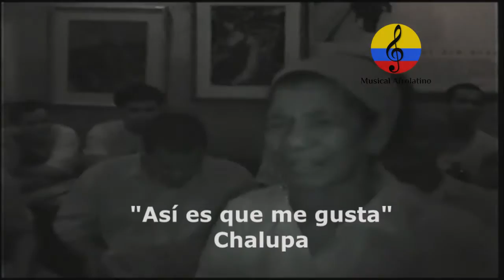Etelvina Maldonado, In memoriam. IV parte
Imágenes de la presentación en el bar quiabracanto en la ciudad de Cartagena (Bolívar), de la recordada maestra  Etelvina Maldonado de la Hoz, quien había nacido en Santa Ana, Bolívar, el 26 de Abril de 1935, un pueblo cerca de la isla de Barú en Cartagena. Fue una destacada cantante y compositora de bullerengue. Entre 2001 y 2002 hizo parte del grupo KASABE, en Cartagena, cultivó géneros musicales tradicionales como, cantos de bullerengues, fandango de lenguas gaitas, chalupa, puya y otros que hacen parte de los bailes cantados. La cantadora,  estaba a la altura de divas del folclor como Petrona Martínez y Totó La Momposina. Maldonado ganó premios a la mejor voz en festivales de bullerenge como el de Maria La Baja y Puerto Escondido,  Arboletes (Antioquia), Festival de Bullerengue de Puerto Escondido (Córdoba), María La Baja,  Necoclí, San Basilio de Palenque y San Bernardo del Viento.En esta presentación, la acompañaron  Vilma Leonor González Reales,  Orlando Olivero en el  tambor alegre, Giovannis Pérez Chamorro, gaita macho, Luis ramos EN LA TAMBORA, Luis González. En el tambor llamador, Víctor Medrano en el tambor alegre, Stanly Montero en la gaita hembra, Cecilia Silva Caraballo y su manager Rafael Ramos Caraballo. Orlando Oliveros, Tambor Alegre: Víctor Medrano (El docto), Gaita Hembra: Stanley Montero, Bombo: Luis Ramos, Guache: Stanley Montero, Coros: Cecilia Silva, Vania Gelabert y Luis González (Luchito). Yovanis Pérez Chamorro, Orlando Oliveros, Stanley Montero, Braulio Arnold Salgado. Falleció a los 75 años